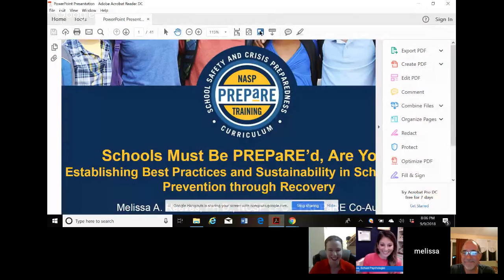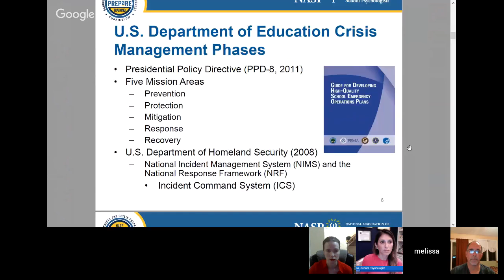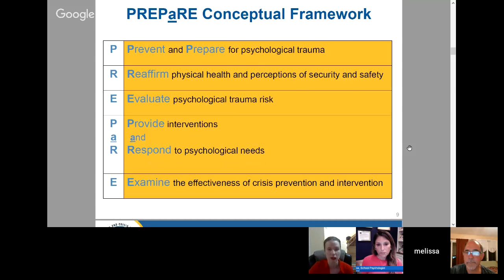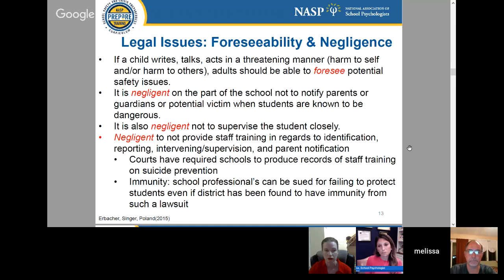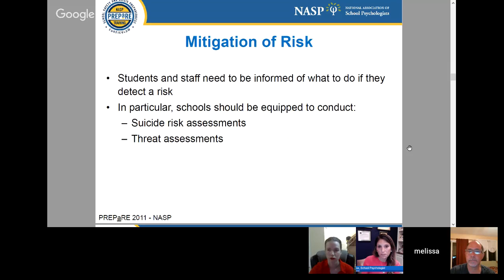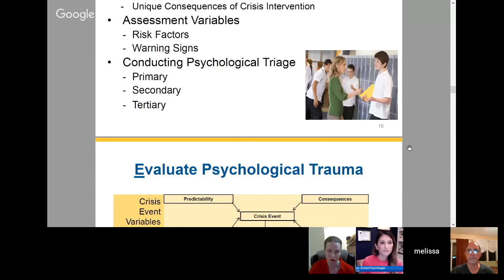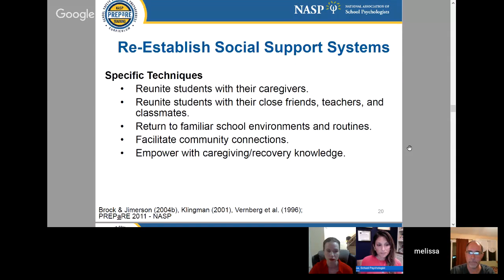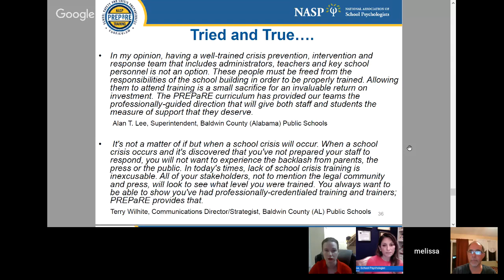SPP 70: Best Practices in School Safety and Risk Assessment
Join psychedpodcast as we chat with Dr. Melissa Reeves about this important topic

Dr. Melissa Reeves, Ph.D., NCSP, LPC is the immediate Past-President of the National Association of School Psychologists (2016-17). She is also a national certified school psychologist, licensed special education teacher, licensed professional counselor, and former district coordinator of social/emotional/behavioral services. She formerly worked for the Cherry Creek School District in Colorado and is currently an Associate Professor at Winthrop University. She most recently worked as a school psychologist at a preK-12 grade school. She teaches both undergraduate and graduate psychology courses for Winthrop, in addition to supervising graduate school psychology students in their field-based traineeship and internship placements. She has also previously provided mental health services in day treatment and residential treatment settings. She recently joined Sigma Threat Management Associates as a senior consultant and trainer and serves on the advisory board and speakers bureau for Safe and Sound Schools.

Dr. Reeves is also co-author of the National Association of School Psychologists (NASP) PREPaRE School Crisis Prevention and Intervention curriculum, the first nationally disseminated school crisis prevention and intervention curriculum; and current member and former Chair of the NASP National School Safety and Crisis Response Committee which provides consultation and support to school districts across the country after large scale crisis events including school shootings and natural disasters. She was a founding member of the Colorado Society of School Psychologists State-Wide Crisis Response Team, which trained school districts across Colorado in crisis response and was also a crisis responder to support students after Columbine. In addition to responding to various crises over the years, she travels both nationally and internationally training professionals in the areas of crisis prevention and intervention, threat and suicide assessment, the impact of trauma and PTSD on academic achievement, and cognitive behavior therapy in the school setting. She has conducted more than 250 workshops and presentations and works with schools on establishing a positive and safe school climate that focuses on prevention programs and positive discipline measures to decrease behavioral incidences while increasing academic achievement. She has also provided consultation and staff development training to United States Department of Defense Educational Activity Schools located on military installations and is involved in school safety and advocacy work with two parents who lost their children in the Sandy Hook tragedy.

Dr. Reeves is co-author of four books: School Crisis Prevention and Intervention: The PREPaRE Model (original and 2nd Edition); Identifying, Assessing, and Treating PTSD at School; and Comprehensive Planning for Safe Learning Environments: A School Professional’s Guide to Integrating Physical and Psychological Safety: Prevention through Recovery. She has contributed multiple articles to the Communiqué, the nationally disseminated publication for the National Association of School Psychologists and has co-authored numerous book chapters and journal articles. In addition, she has testified, at the invitation from United States Senator Mary Landrieu from Louisiana, in front of the U.S. Senate Ad Hoc Subcommittee for Disaster and Recovery regarding "Children and Disasters: A Progress Report on Addressing Needs." As NASP President, Dr. Reeves appointed the NASP Social Justice Task Force, and two additional task forces to study distance education and virtual delivery of school psychology services.

Dr. Reeves has been awarded the National Association of School Psychologists Presidential Award in 2006, 2012, and 2018 and the NASP Crisis Interest Group Award for Excellence in 2007 and 2011. She was a 2007 national finalist for the Joseph E. Zins "Purpose" Award for Early Career Practitioners in Social Learning; in 2006 awarded Golden Heart Award, presented by Cherry Creek School District Parent Special Education Advisory Council; and received the University of Denver, College of Education Leadership in Learning Alumni Award in 2006. She has received numerous other awards throughout her career in addition to serving elected terms on the NASP Board of Directors as a NASP Delegate, Regional Representative, and NASP President.